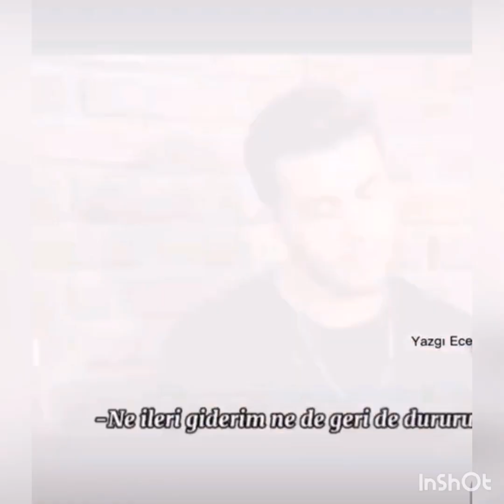Onur ve Yazgı Röportaj Sahneleri “Bende Yazgı’yı Çok Seviyorum”😍🔥asdor 🌹 onyaz ❤️